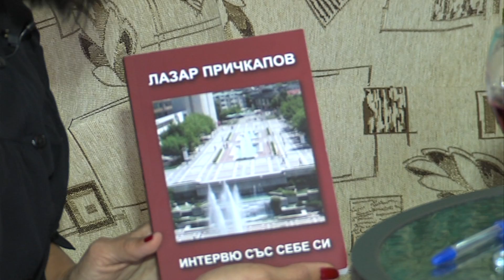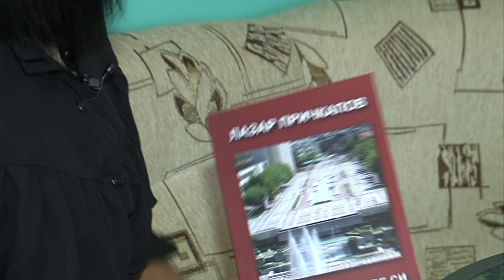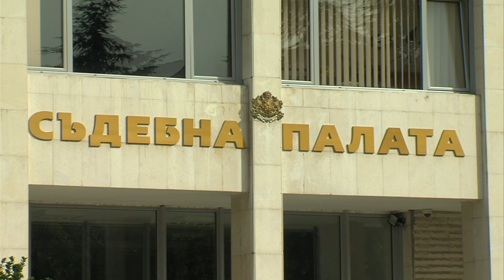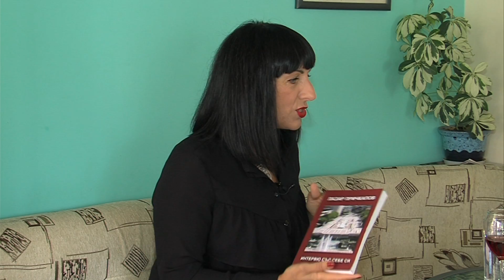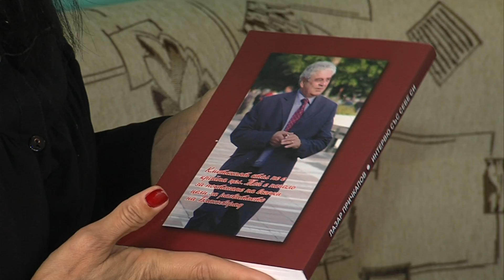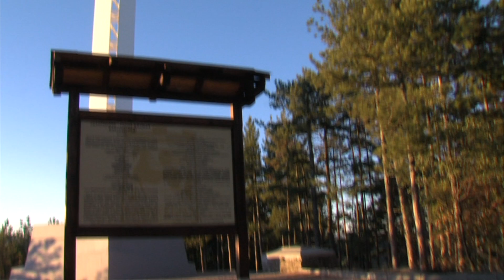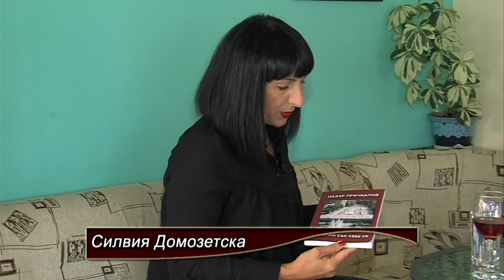На чаша вино - Лазар Причкапов